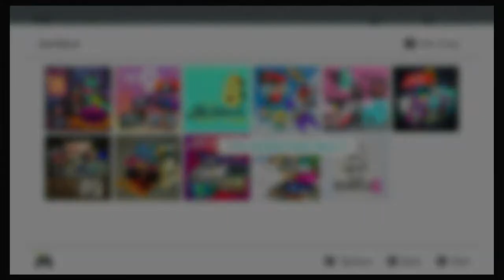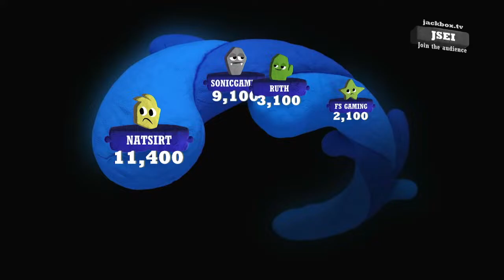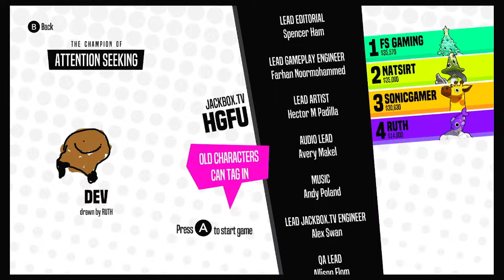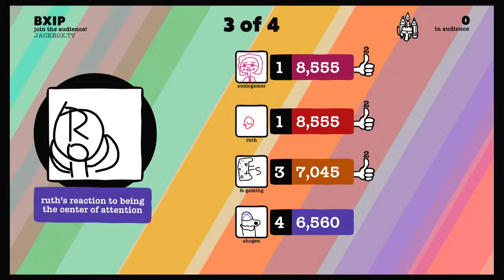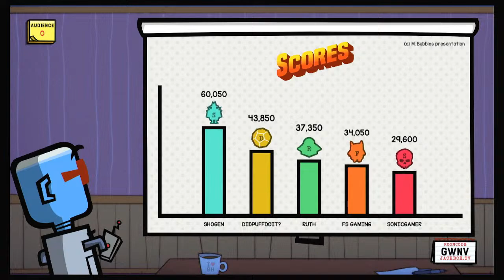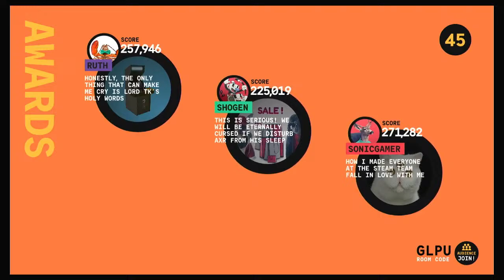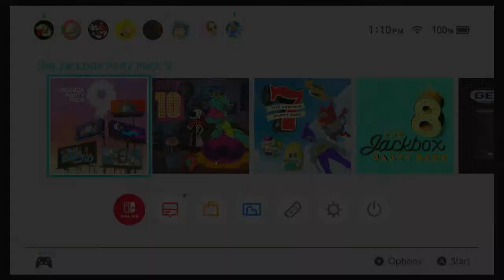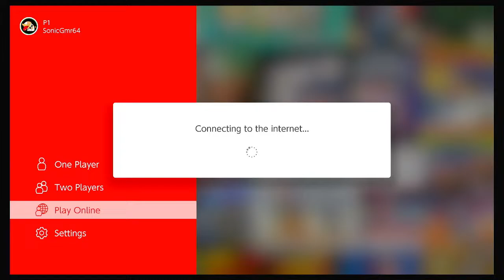Funstream: Lets play Switch Games #225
0:00 Dr. Robotnik's Mean Bean Machine
11:02 Jackbox Games
2:23:16 Super Mario Bros (ONLINE)
2:40:45 Super Mario Bros 3 (ONLINE)